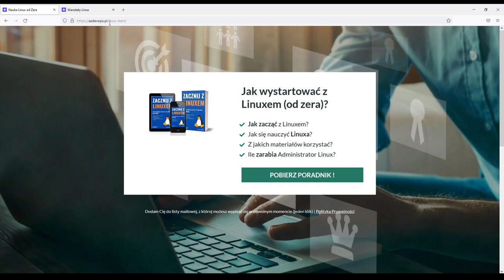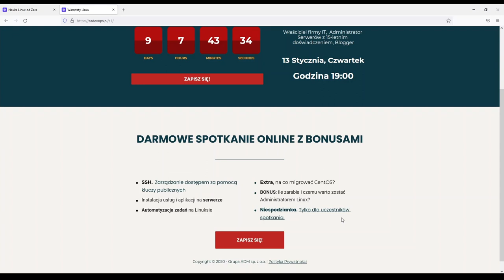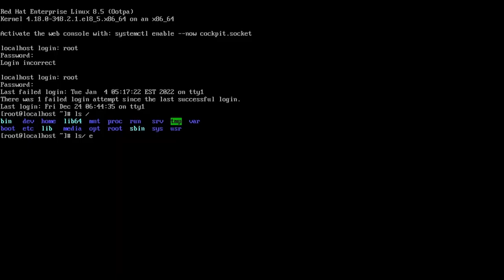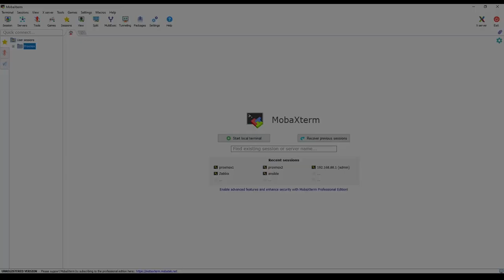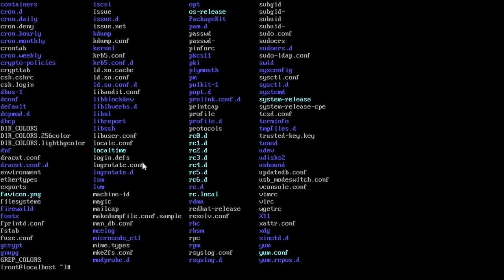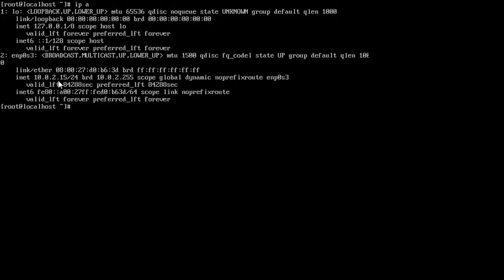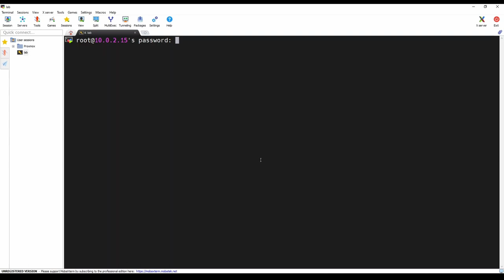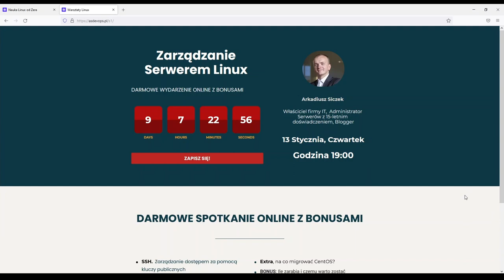Konfiguracja i połączenie przez SSH z serwerem Linux (dostęp zdalny)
Druga lekcja z serii "Zacznij z Linux". Tym razem tematem jest konfiguracja i połączenie przez SSH z serwerem Linux.

✅ Dostęp do pierwszej lekcji i ebooka "Zacznij z Linux" możesz uzyskać za darmo w tym miejscu:

✅ Nie przegap darmowych warsztatów - start 13 Stycznia, Czwartek
Godzina 19:00. Zapisy:

Poniżej znajdziesz agendę spotkania:
✅ SSH. Zarządzanie dostęp za pomocą kluczy publicznych
✅ Instalacja usług i aplikacji na serwerze
✅ Automatyzacja zadań na Linuksie
✅ Extra, na co migrować CentOS?
✅ BONUS: Ile zarabia i czemu warto zostać Administratorem Linux?
✅ Niespodzianka. Tylko dla uczestników spotkania